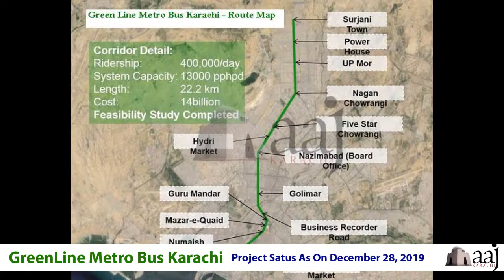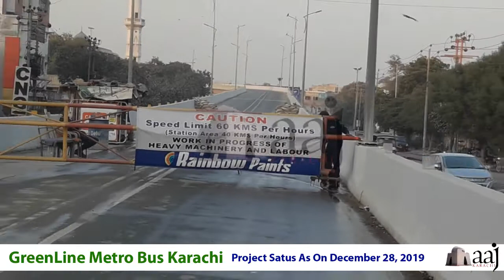Green Line Metro Bus - AajKarachi | Numaish Chowrangi | M A Jinnah Road | Karachi Sindh - BRT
The Green Line is a bus rapid transit line under construction in Karachi, Sindh, Pakistan.

The 35 km (21.7) miles bus way is the first phase of the Karachi Metrobus network.

Route:
The Green Line will extend from Karachi City railway station to Surjani Town.

The route will take the green line from:

- Railway Road
- Moulvi Tamizuddin Road
- M.A Jinnah Road   MA Jinnah Road
- Business Recorder Road
- Nawab Siddique Ali Khan Road
- Shahrah-e-Sher Shah Suri
- Shahrah-e-Usma
- Khawaja Shamsuddin Azeemi Road

Financing & construction
The Government of Pakistan is financing the majority of the project.

Construction of the Green Line began on 26 February 2016.

The line will have 37 bus stations when completed.

Engineering Associates were contracted as the designers and supervision consultants for Green Line while Think Transportation was contracted as urban engineering consultants